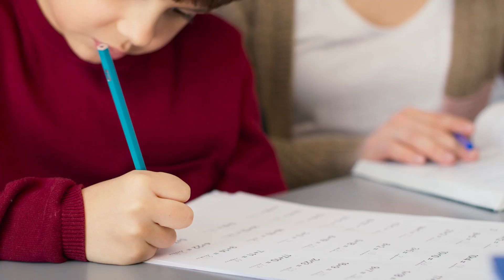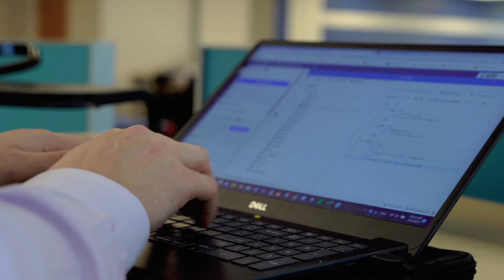Roads less traveled – many paths to rewarding careers in Clinical Statistical Programming, Part 1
Jacob was a Mathematics teacher who decided he needed a change. Through a Data Science bootcamp at the University of Central Florida, he discovered our Clinical Statistics Internship. In this short video, Jacob shares the story of his journey from his passion for mathematics, teaching, and the value he feels he brings in his role at Intego.